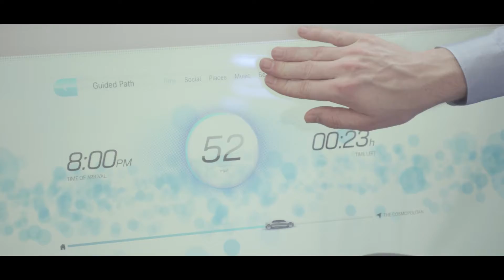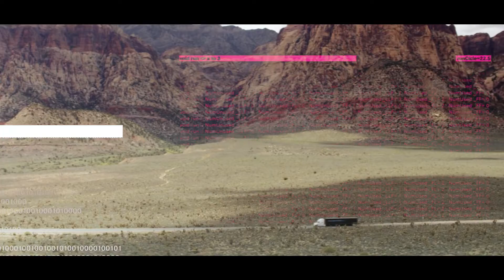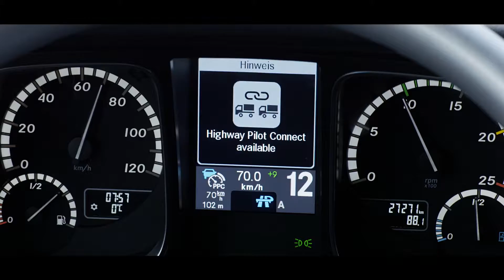Кадры Mercedes-Benz S-Class 2017 для автономного вождения